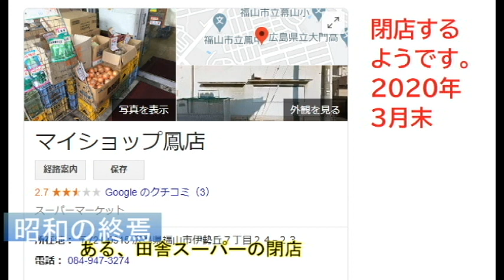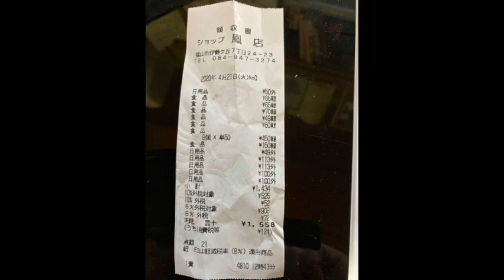【隠居TV】閉店！40年の田舎スーパー（マイショップ）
お疲れ様でした。わが青春。
マイショップ鳳店としてスタートしていましたが
閉店当時は個人店になっています。